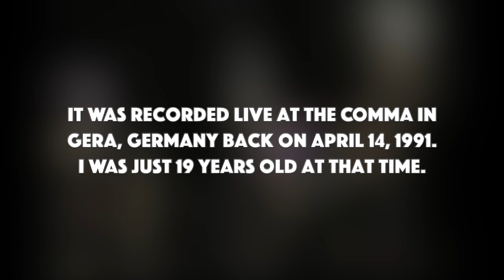BACK IN 1991 • Me and my very first band with “EMPTY ROOMS“ by Gary Moore • LIVE!!!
This video shows me with my very first band, the "ROCK REVIVAL BAND" at a concert of the event series "YESTERDAY - OLDIES AT THE FINEST" on April 14, 1991 in Gera, Thuringia, Germany. The location, the “Clubzentrum COMMA” still exists and I am really happy about these old recordings that I think “good old” Frank and the COMMA team took there. Since then, the videos have been sitting in the closet on VHS cassettes collecting dust, but now I simply had them digitized to show you what I did in my musical beginnings at the beginning of the 1990s. Today it's “Empty Rooms” by Gary Moore and be surprised by what's coming next!

►ROCK REVIVAL BAND:
I founded the band in 1989 together with my (slightly older) friend Thomas Große. I was just 18 years old at the time and initially wasn't that interested in singing. So of course Thomas took on the role of lead singer and rhythm guitarist and I was fully on my “Carlos Santana/Brian May/Gary Moore/Jimmy Page/Eddie van Halen trip” anyway and therefore the lead guitarist, too sang a bit of background. Our shared love of the Beatles' music allowed us to sing a lot of two-part songs like "She Loves You" or "If I Fell" right from the start, and so my singing voice was able to develop more and more. The original line-up also included Uwe Schütze on bass and Michael Golle on drums and later joined René Oertel on saxophone, keyboard and tambourine or Alexander Beer on piano the band. We quickly became popular, well booked and on everyone's lips because of our fresh enthusiasm for playing and a repertoire that matched the band name with classics from the Beatles to the Stones or from CCR to Deep Purple was well received. And today? Despite a number of line-up changes, the “ROCK REVIVAL BAND” still exists and my friend Thomas is still the frontman, leader and singer of the band. And even though I haven't been there myself for many years, Thomas, I and certainly our ex-colleagues are still burning for this great music from back then. It's nice that we now have these old recordings as a reminder of our "good old" and formative early days!

►Andreas Geffarth:
Hi! I'm a German singer, guitarist and songwriter and I love music and my life as a musician. After 35 years of making music in front of a live audience, it wasn't until January 2022 that I had the thought of being also able to share my music online with people all over the world; what a great and exciting idea! And so I now publish new self-made videos with songs from my repertoire on my YouTube channel every week.